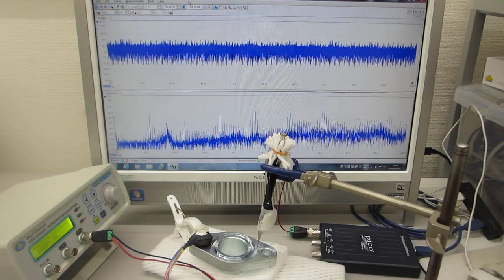超音波の発振制御システム（対象物の表面を伝搬する表面弾性波をコントロールする超音波実験）